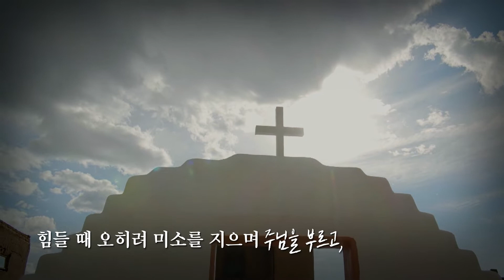안산 꿈의교회 김학중 목사 "당신은 구원받았습니까? 원수를 전도하라" 결단의 영상 / 2019년 9월 22일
음악제목 : In Front Of Love